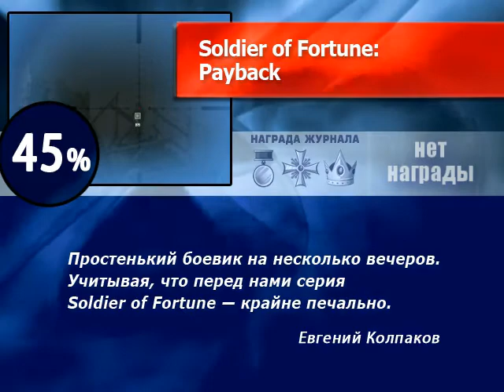Soldier of Fortune: Payback - Обзор от ЛКИ